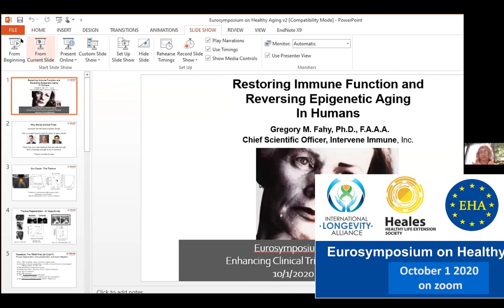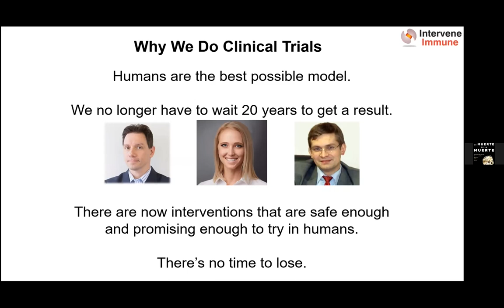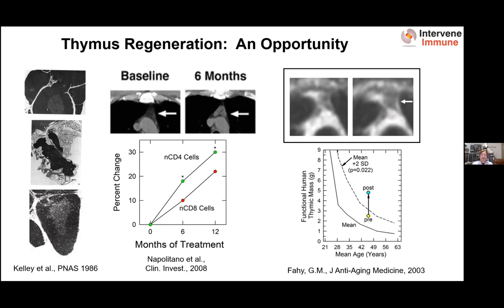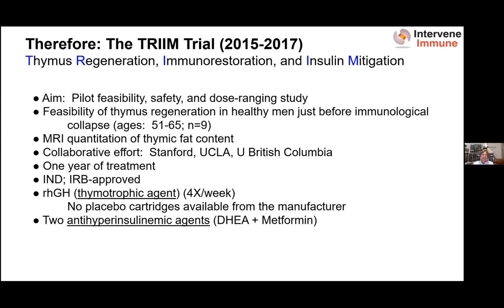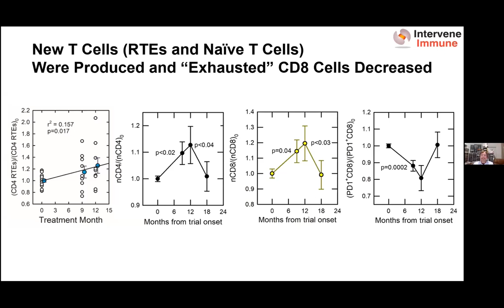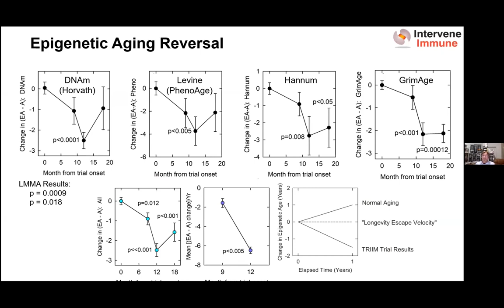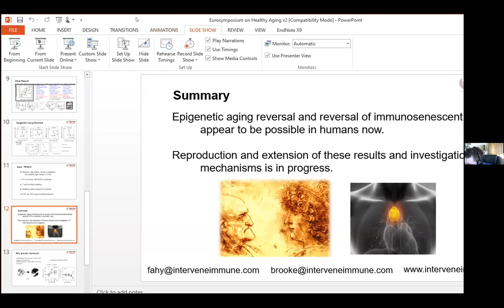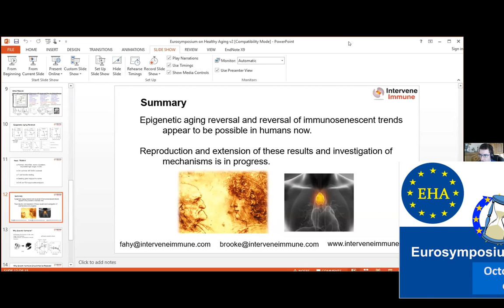1.3. Restoring immune function and reversing epigenetic aging in humans (Greg Fahy)